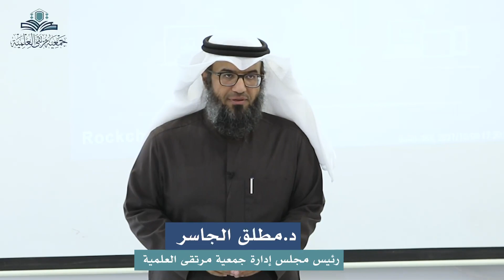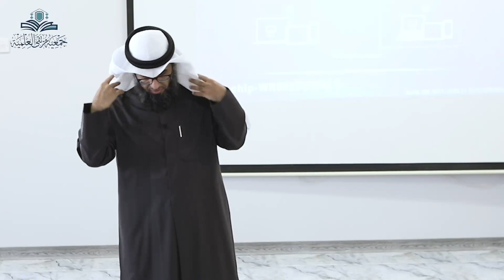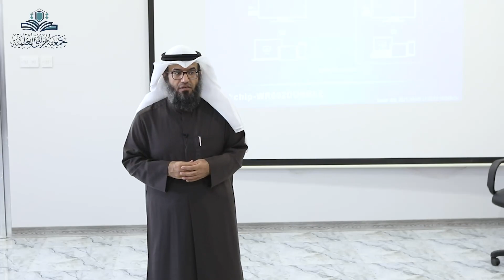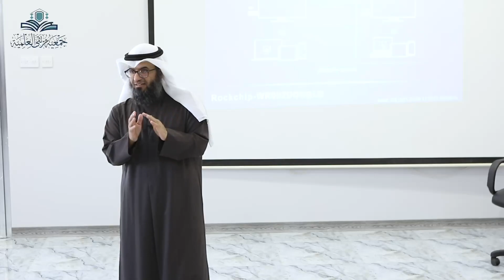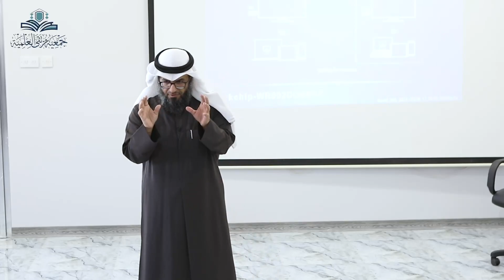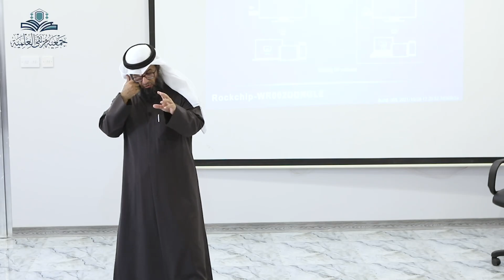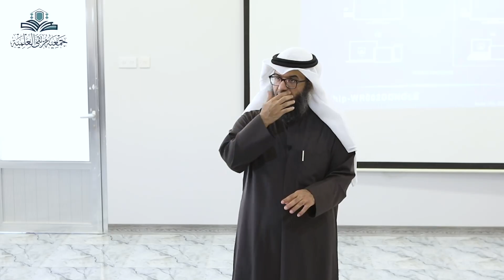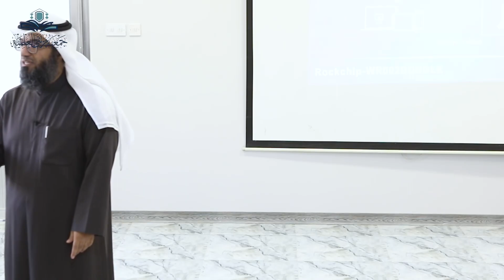محاضرة التعامل مع أسئلة الطلبة الفكرية - الدفعة الثانية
د